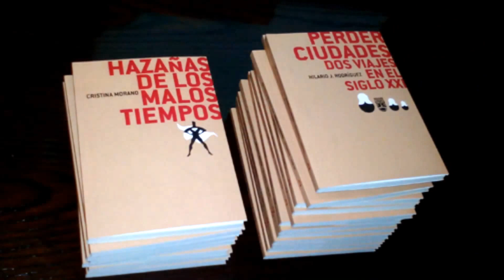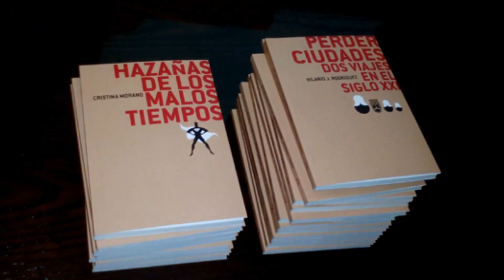Noche de San Valentín - Hazañas de los malos tiempos - Cristina Morano